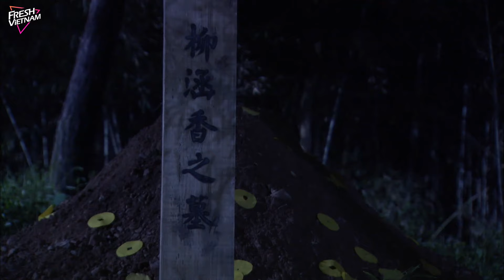【Lồng Tiếng】 Hậu Cung Mỹ Nhân Kế l Tập 36 l Phim Cổ Trang Cung Đấu Trung Quốc Siêu Hay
❈Đạo Diễn:Lưu Phùng Thanh
❈Diễn Viên:Trịnh Gia Dĩnh,Cam Đình Đình
❈Thâm Cung Điệp Ảnh:Kẻ về câu chuyện xảy ra vào thời Khang Hy nhà Thanh

Câu chuyện xảy ra vào thời Khang Hy triều Thanh. Hoàng thượng (do Nghê Tề Dân thủ vai) vốn định sủng hạnh tần phi Tử Hà, nhưng không hiểu sao lại để Khang Hy say rượu và cùng quấn quýt với Dĩ Đan Cách Cách (do Cam Tĩnh Đình thủ vai). Mười tháng sau, Dĩ Đan hạ sinh một cặp long phượng thai rồi bị thiêu hủy. Nhiều năm sau, Hàn Hương có dòng máu hoàng gia (cũng do Cam Tĩnh Đình thủ vai) được tuyển vào cung cấm, không ngờ bị kẻ gian đồng nghiệp tính kế, Tuyết Nhạn (do Lưu Na Bình thủ vai) mạo danh nhận tổ quy tông, nhưng lại đột tử khi đang tắm vào đêm trước khi vào cung. Cẩm Y Vệ mật báo Khang Hy, Tuyết Nhạn bị chết đuối không phải do Dĩ Đan sinh ra. Hàn Hương bị hãm hại thề sẽ tìm ra hung thủ giết mẹ ruột của mình, cô điều tra công khai và bí mật phát hiện, Tử Hà, người năm xưa gây ra sai lầm lớn, có nghi ngờ lớn. Đang lúc chờ sự thật sáng tỏ, bỗng nghe tin cha mẹ của Dĩ Đan vào đêm con gái bị thiêu cũng chuẩn bị rất nhiều củi, chẳng lẽ họ biết chuyện xấu của con gái, muốn diệt khẩu để giữ thể diện sao...